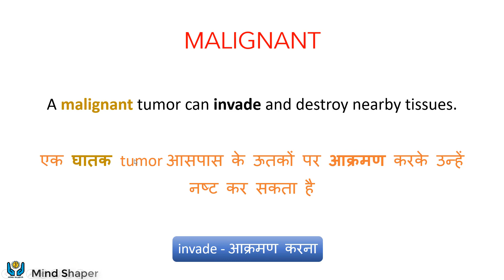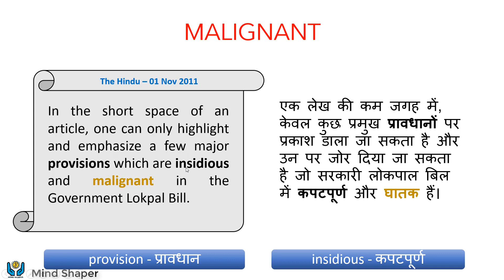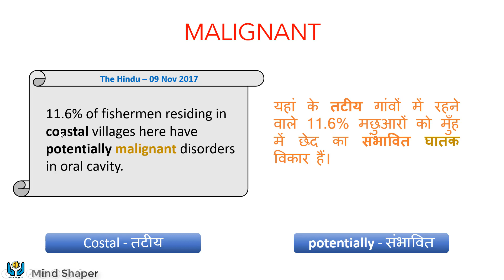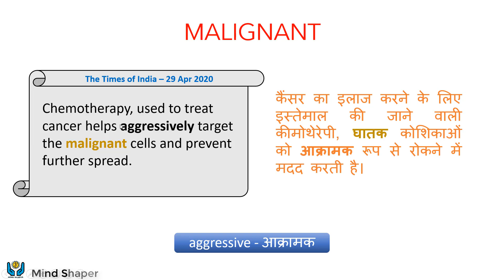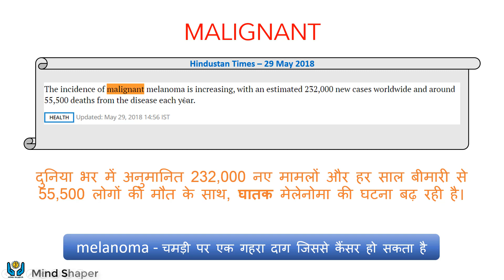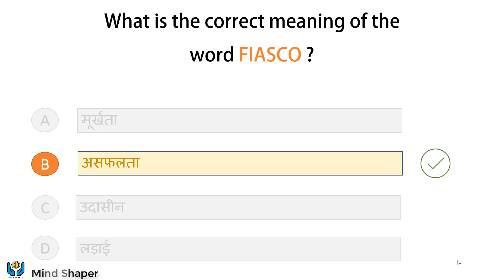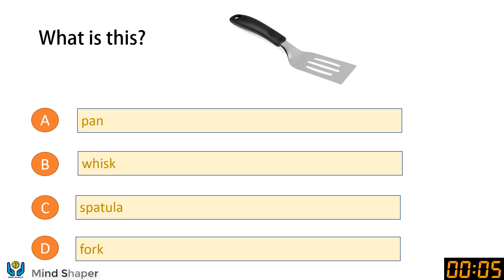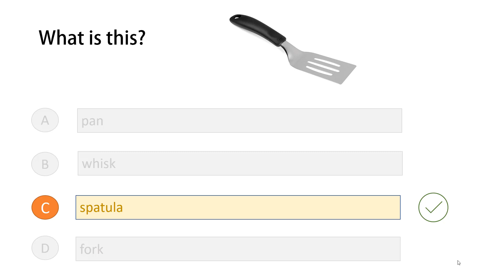Learn English Vocabulary | Word of the Day | malignant (English - हिन्दी - English)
Welcome to Mind Shaper English learning channel. In the word of the day series, today you will learn the word 'malignant'.

You will learn about the meaning of 'malignant' in Hindi and English. We will explain to you the usage of this word through example sentences. We will also be showing you the usage of malignant from the News articles so that you can clearly understand its meaning and how to use it in real communication.

Enjoying learning the video on the word 'malignant'!